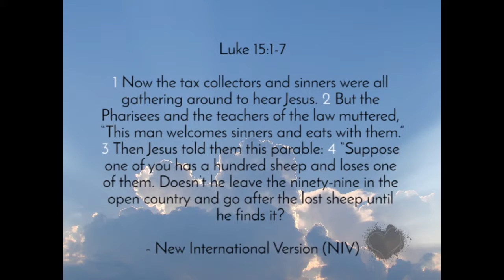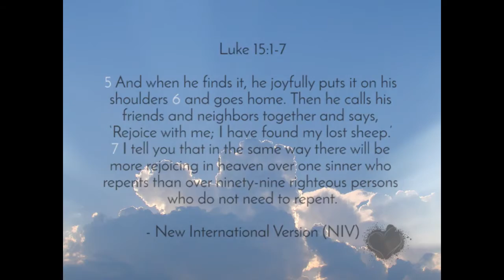Maria Matherson | Sunday, 3 January 2016 Sermon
Maria Matherson's sermon from Sunday, 3 January 2016.